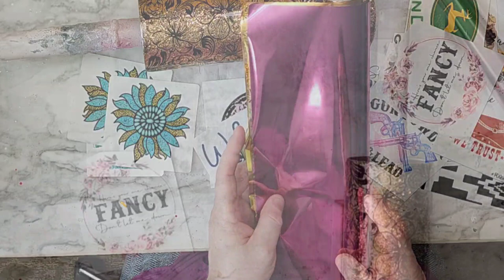Create the Cutest Glitter BOOT Tumbler EVER! - 7 Days of Rodeo Themed Tumblers - Day 3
Hello welcome back!!! Today’s tutorial was inspired by The Houston Livestock Show and Rodeo!
All the products you see in this video will be listed below with details and links if possible.
ALL LINKS AND CODES:
PRODUCTS USED:
Vintage